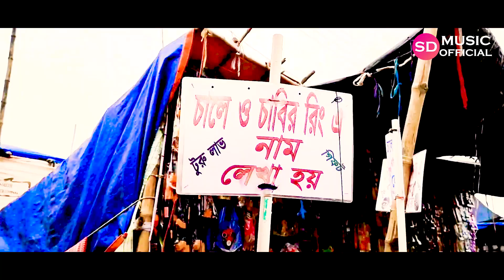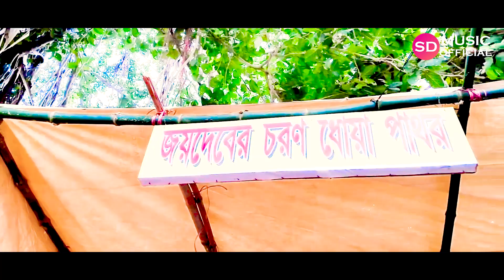video joyde mela song 2023 | joydever mokor mela te | singer sk. sukur | sd music official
* SONG : - joydever mokor mela te

* Singer :- Sk. Sukur

* Lyrics :- sk. sukur

* Production:- Sd Music Official

* Language:- Bengali

* Video Edit :- Amit